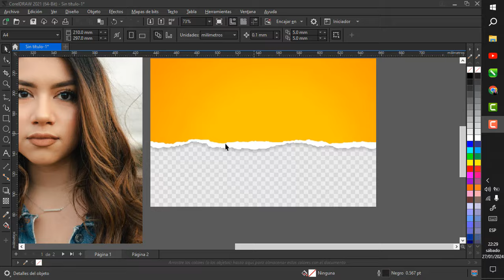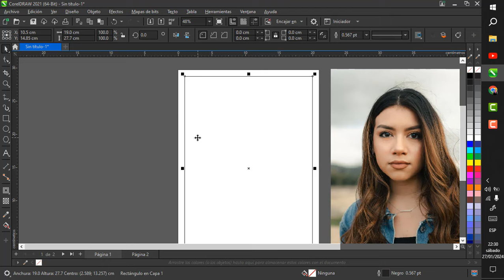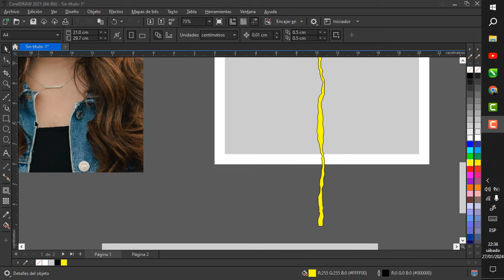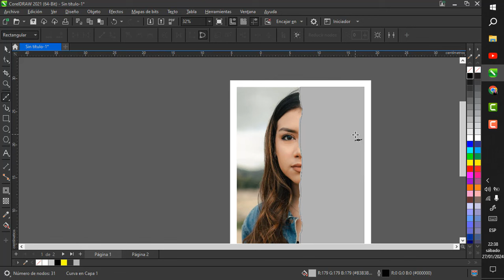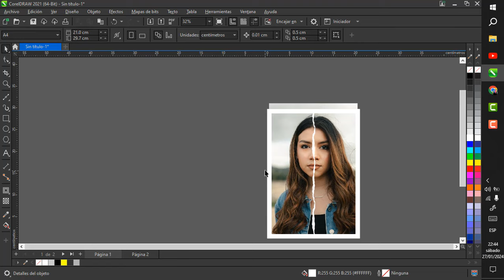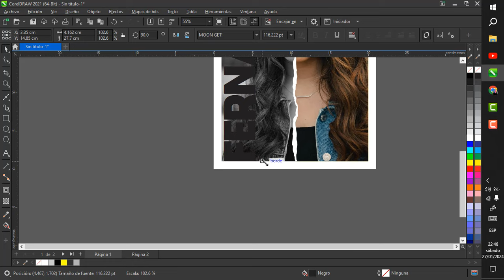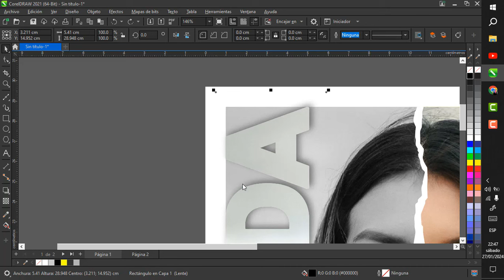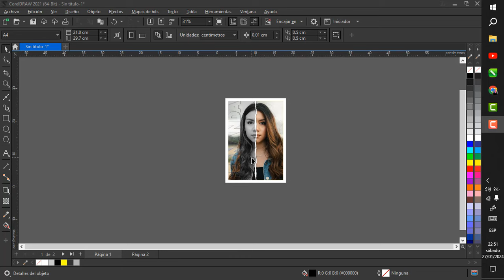🔴Pieza Creativa 4 en CorelDraw 🦄paso a paso🚀+ Link de descarga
Regalo (Pieza creativa + practica)
Opción 1

practiquemos. ✍️GUÍA / TUTORIAL

APOYEN ESTE CANAL (compartir el video)
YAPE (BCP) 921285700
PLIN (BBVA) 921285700